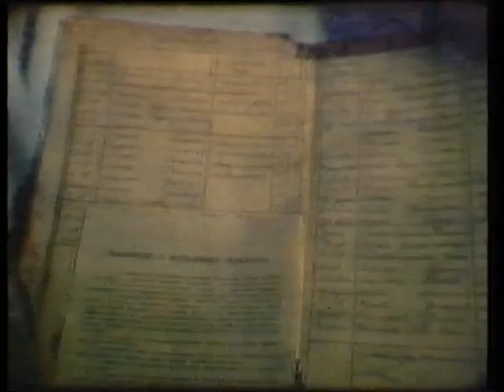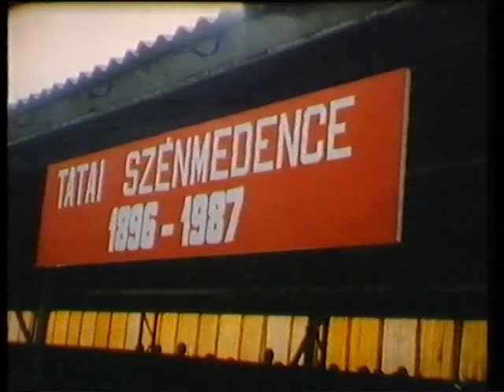Jó szerencsét, Tatabánya! (1987)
Készült a Tatabányai Szénbányák Vállalat megbízásából a Magyar Szinkron és Video Vállalat Rövidfilm Műtermében 1987-ben.

Szakértők:
Csanády Pál
Csics Gyula
Forisek István

Munkatársak:
Bérczi Endre
Rékási Judit
Sarkadi Ágnes
Szakály Mátyás
Szőcs István
Vadász István